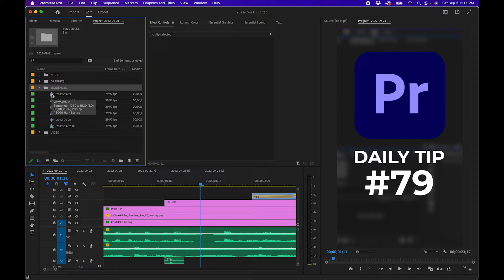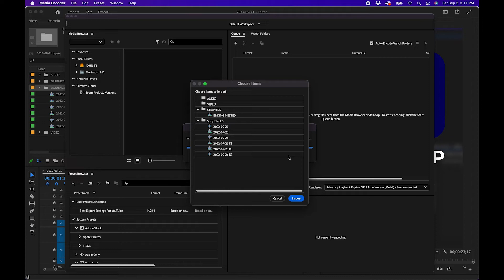Batch Export Multiple Videos From Premiere Pro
ABOUT VIDEO:
In this Premiere Pro tutorial I show you how to export multiple video sequences at once by using Adobe Media Encoder. You can also render several After Effects compositions at once by using this feature as well. This is helpful for video editors or motion designers that want to setup several exports at the same time.